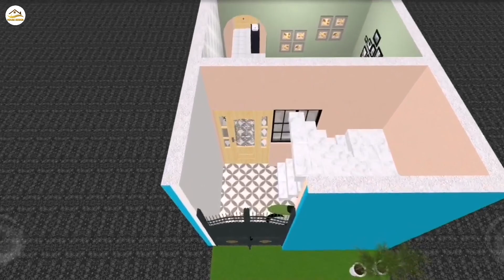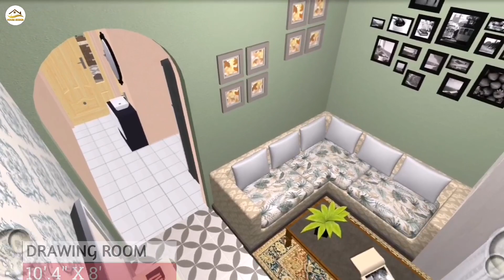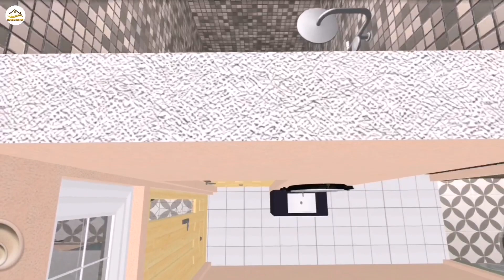11x35 दो भाइयो के लिए घर का नक्शा ll 11x35 House Plan ll 11x35 Ghar Ka Naksha ll 42 Gaj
11x35 दो भाइयो के लिए घर का नक्शा
11x35 House Plan
11x35 Ghar Ka Naksha
11x35 House Design
11x35 Makaan Ka Naksha
11x35 House Design 2BHK
42 Gaj House Design
385 Sqft House Plan
385 Sqft Ghar Ka Naksha

For Custom Paid Service:- (Contact)